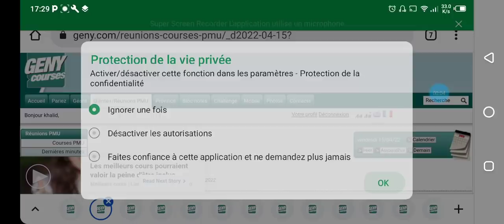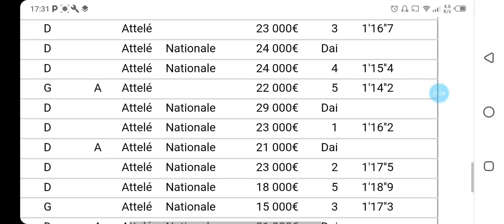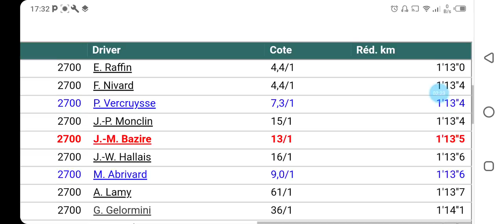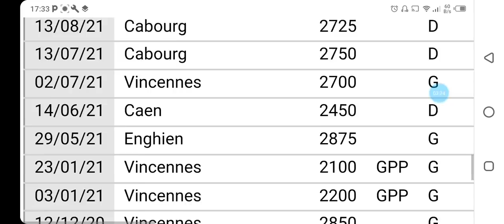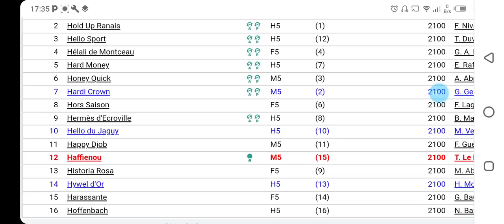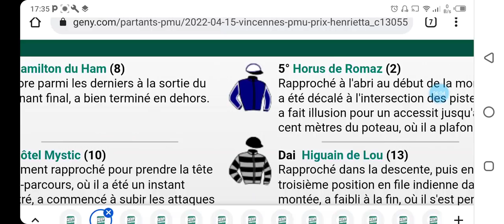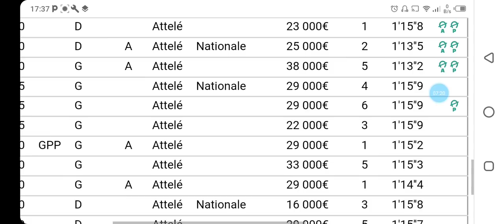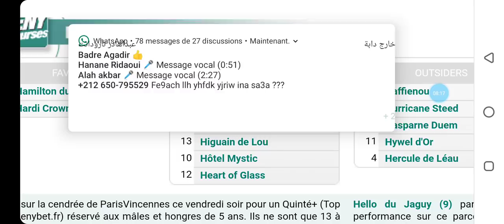تحليل الكانتي عشية الجمعة على PARIS VINCENNES